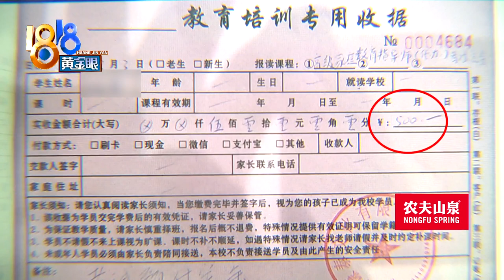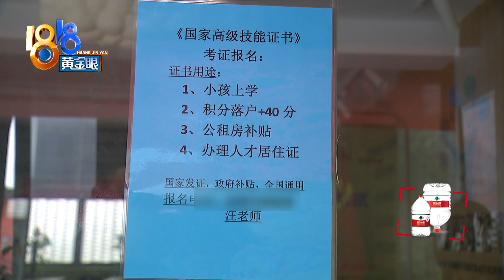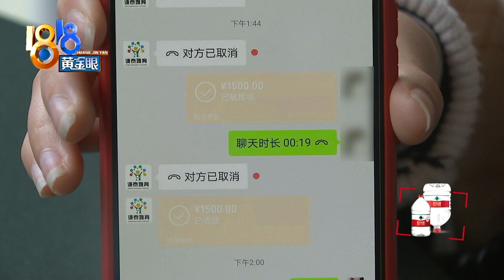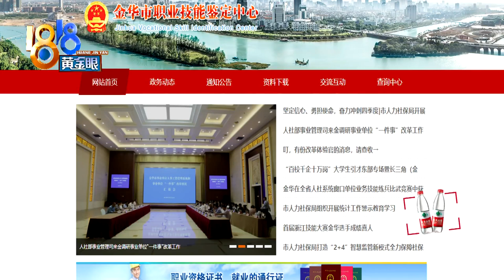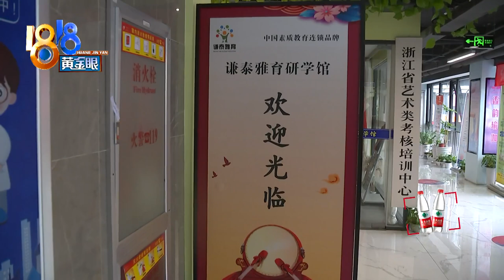【1818黄金眼】跨行业考“指导师”，考试一直没约上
【跨行业考“指导师” 考试一直没约上】王女士是做医美的，今年3月，她通过一家机构报名考“高级家庭教育指导师”。机构的老师说，如果学得好，将来每小时赚1500的咨询费也不成问题。王女士说，她交完钱，对方没有提供线下课程，考试也一直约不上，她觉得不靠谱，想退费了。 ​​​

新闻标签：